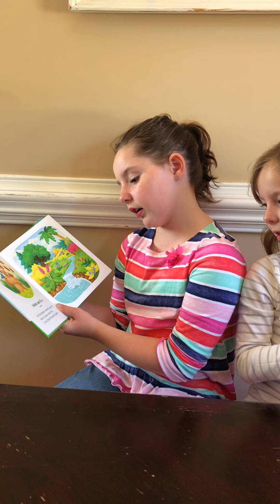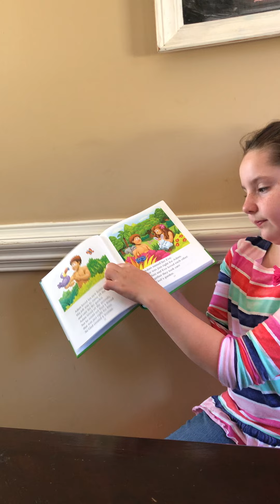Charleigh and Ruthie Bible Story- May 3, 2020